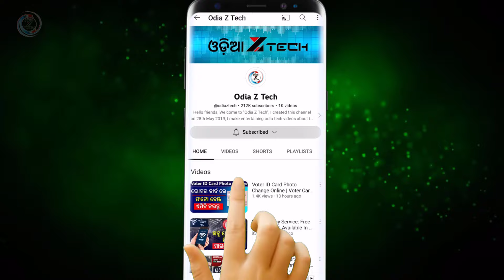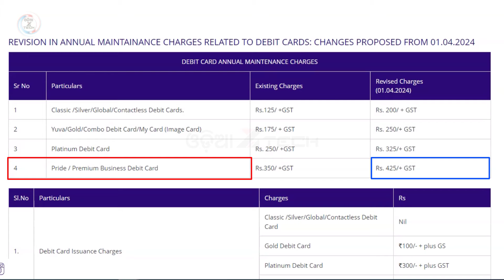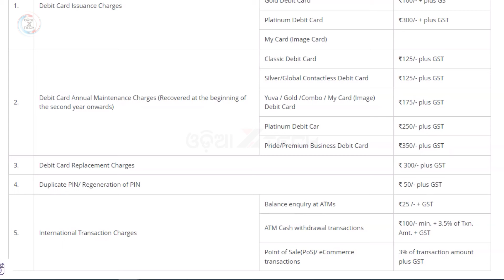SBI To Increase Annual Maintenance Charges By ₹75 On These Debit Cards From April 1 | ATM Charges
SBI to increase annual maintenance charges by ₹75 on these debit cards from April 1, 2024 (ATM Charges Hike Complete details here)